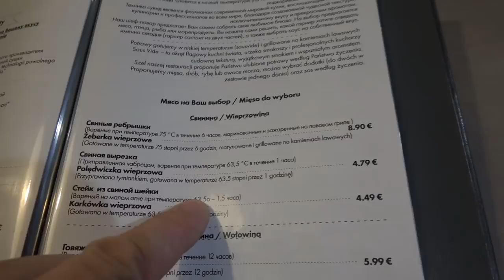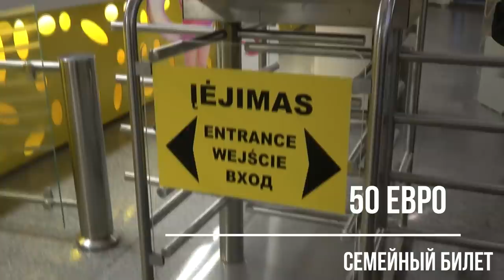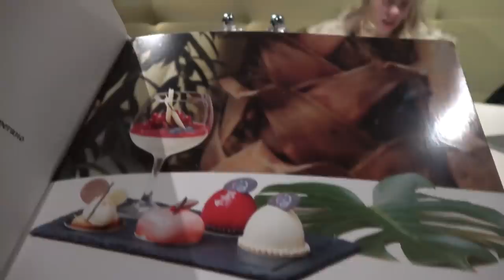Аквапарк, Друскининкай, Snow Аrena в Литве , ЛИТВА НА ВЫХОДНЫЕ с детьми